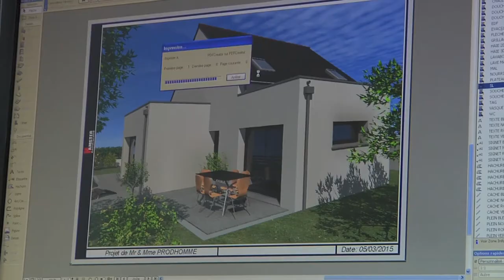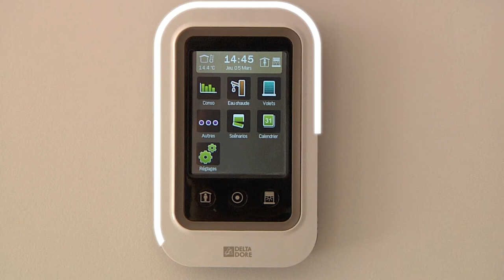Film institutionnel Maisons Hamster